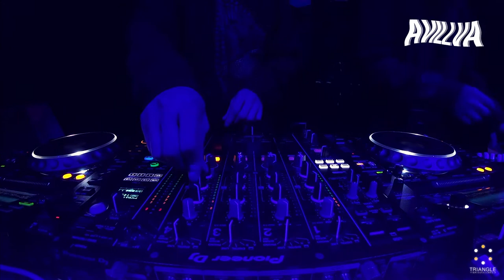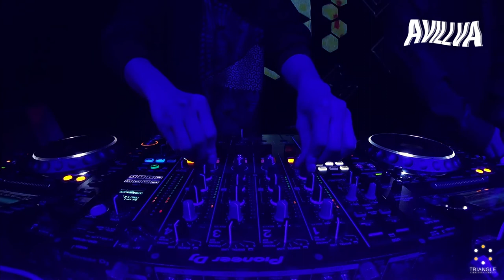AVILLVA #44 - DRAGON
AVILLVA #44  Mixed by DRAGON
Visual worked by ミンホ&kakepon